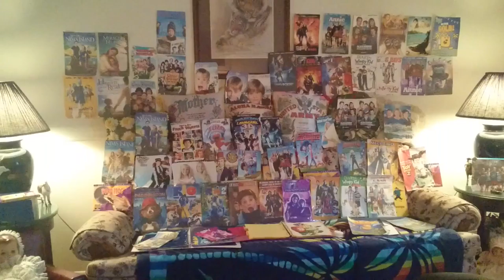Jasmine Angel : Video : Regular Version : Normal Version : Original Audio Version : Year 20 :